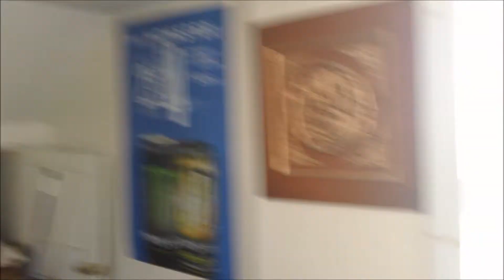MERRY CHRISTMAS 2013 [RE-UPLOAD]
Merry Christmas, you guys! :)

This video was originally uploaded on December 25, 2013. It was taken down unfortunately due to a mysterious disappearance. The video was thankfully saved on my computer and now re-uploaded for you people to see once more. :)

Oh My Goodness Gracious! I have other YouTube Channels too.

Holy Hot Damn! I have other video pages as well. O_O